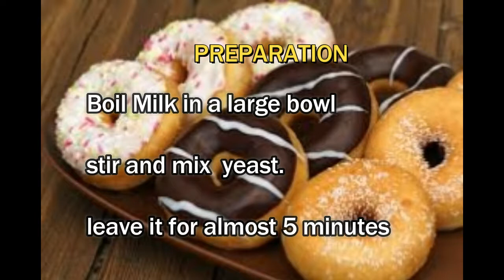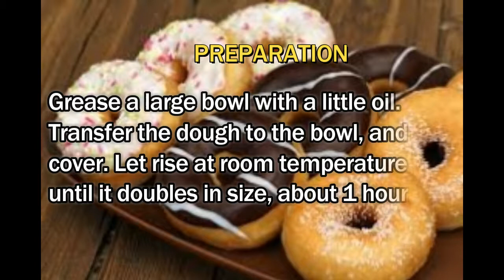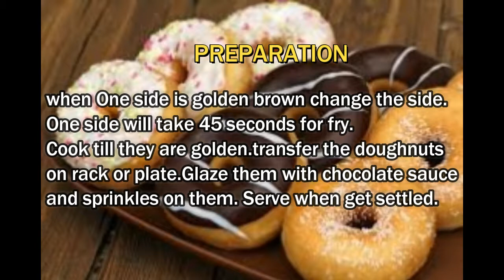Donuts- how to make Doughnuts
Best Donuts recipe for you
easy doughnut recipe
i hope u will enjoy making donuts at your home
make things good and clear
chocolate donuts or creamy donuts
monster donuts
make better dough and cream make a nice doughnut